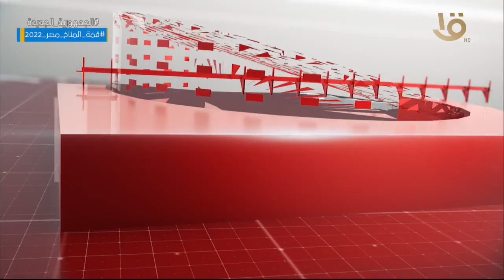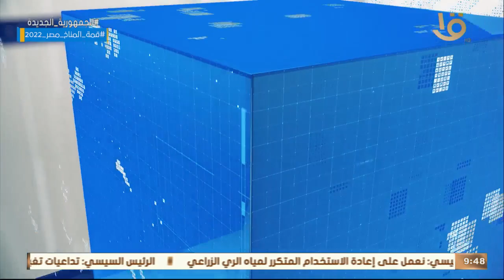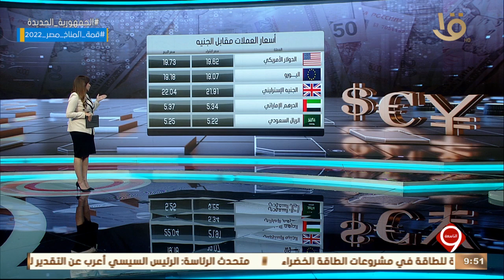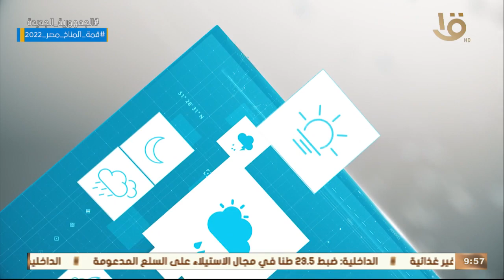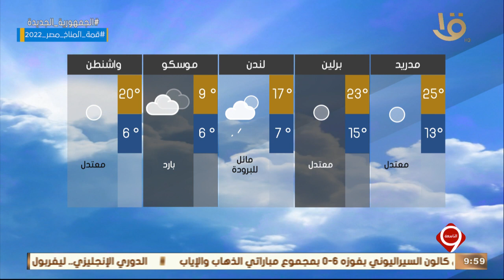نشرة التاسعة | أهم الأخبار المحلية العالمية 16-10-2022